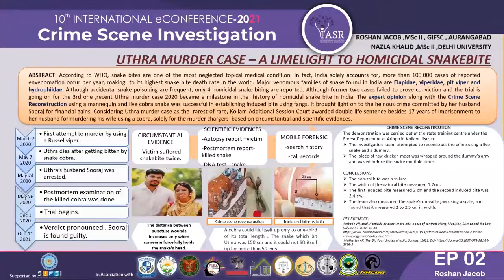Uthara Murder Case - A Limelight to Homicidal Snakebite | ePoster 2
According to WHO, snake bites are one of the most neglected tropical diseases. In fact, India solely houses, more than 100,000 cases of reported envenomation occur per year, owning to its highest snakebite death rate in the world. Major venomous families of snakes found in India are Elapidae, Viperidae, pit viper and hydrophile. Although accidental snake poisoning is frequent, only 4 homicidal snake biting are reported. This study by Roshan Jacob discusses the recent case of Uthara murder, 2020 which became a milestone in the history of homicidal snake bites in India.